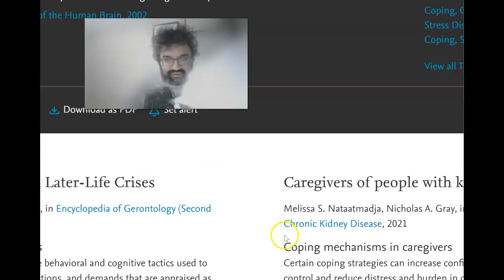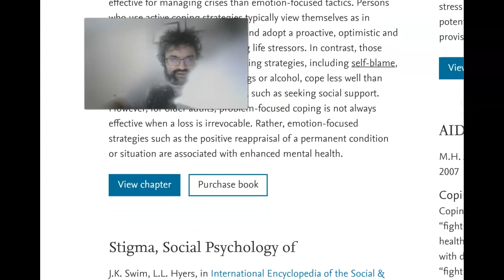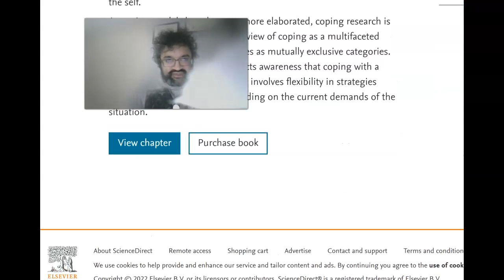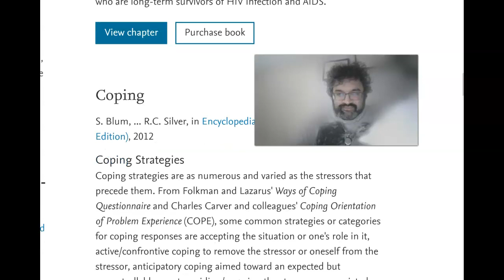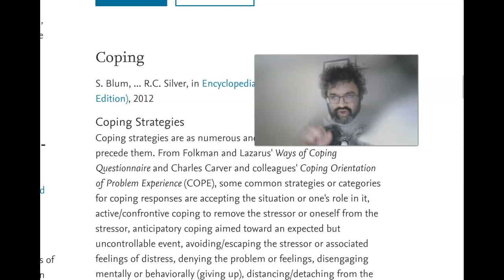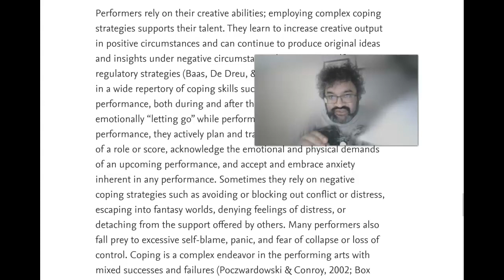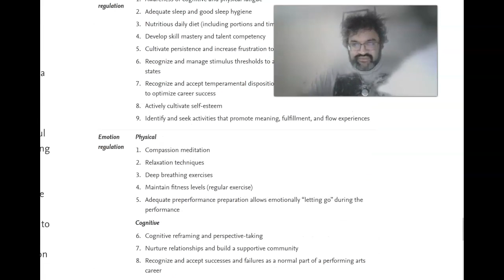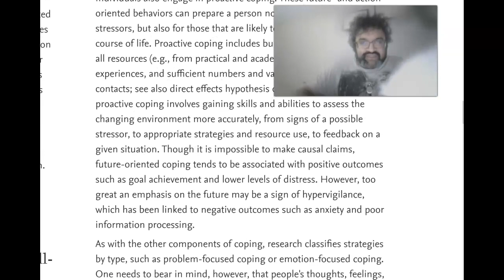Social Stigma and Strategies